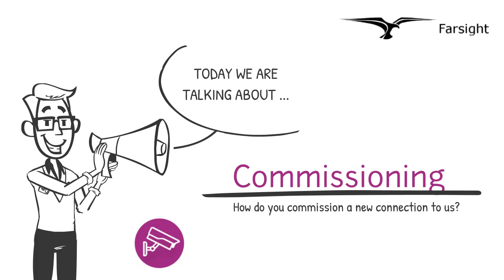How do you commission a new site to Farsight for monitoring?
Today we are talking about how to commission a new site with Farsight.

Whether you have a security system at your home or at you business premises, Farsight can connect to your system over the internet.

Before we can monitor your security system, we'll need to get some information from you first.  You will be asked to fill out two forms.  One form will ask for technical information about your system, like the its type and how we can connect to it.

Once we receive this information, we begin to commission your security system and will send information back to you that needs to be programmed back into your system. Once our systems are talking to each other, we can work together to ensure everything works as it should.

When you are happy and we are happy, we put your security system on live monitoring, so we can get the results everyone wants - except intruders that is!

If you have any questions about our commissioning process or our remote monitoring services, please drop us a call on or visit us